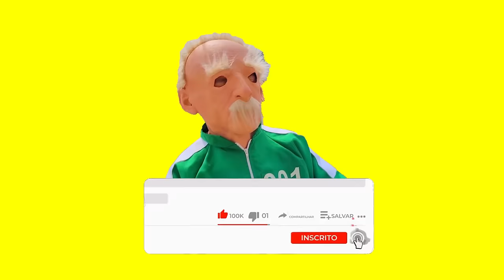Felipe Amorim - Putariazinha I PARODIA - PIPA